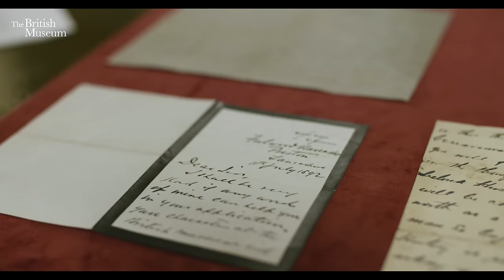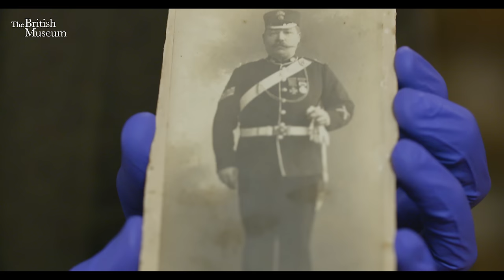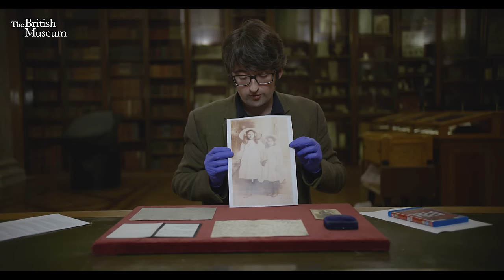Rorke's Drift to the British Museum: Story of Henry Hook I Curator's Corner S4 Ep6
Henry Flynn recounts the story of Alfred Henry Hook VC, a private in B Company of the 2nd Battalion, 24th Regiment of Foot who served at the battle of Rorke's Drift before becoming an employee of the British Museum.